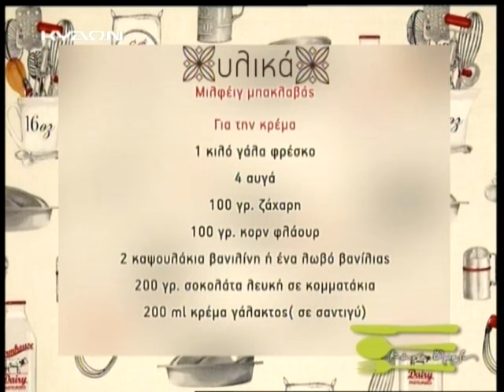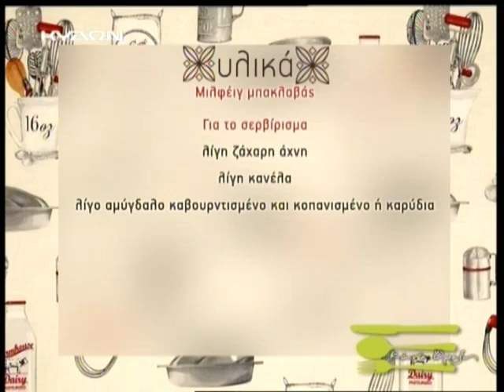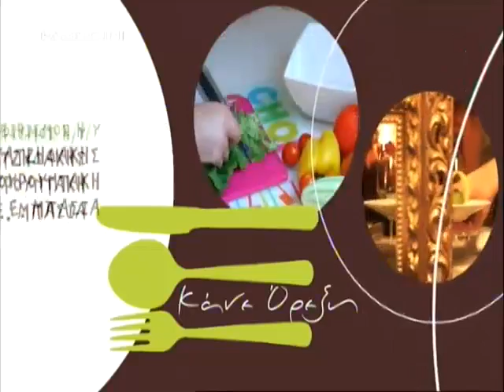09 02 2015 ΚΑΝΕ ΟΡΕΞΗ Β' ΜΕΡΟΣ